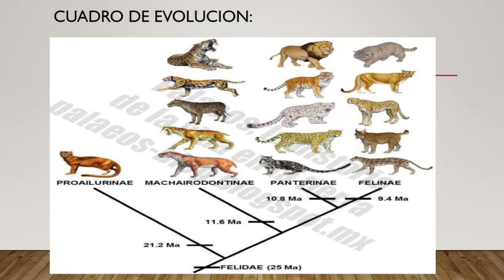Los personajes del Rey León en la vida real | EspeciesDelMundo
En estos videos veremos y aprenderemos sobre como son los personajes de la película el rey león en la vida real, Conocerán cada una y como viven en la sabana africana que es en donde está inspirada la película

Y no olviden que nunca es tarde para aprender algo nuevo.

creditos de edicion de video a: @EspeciesDelMundo